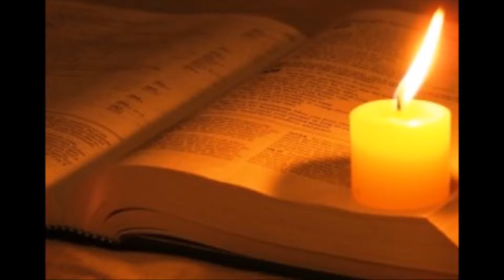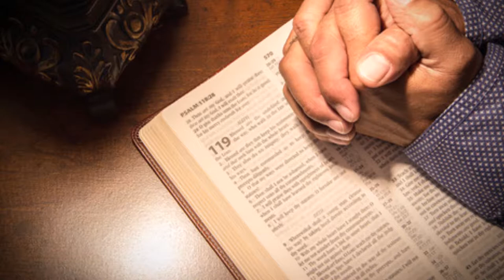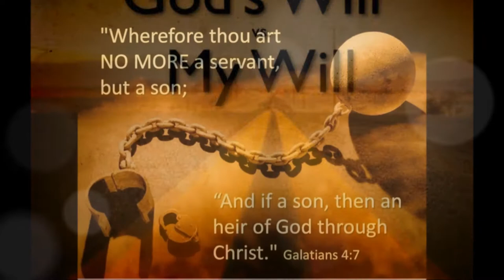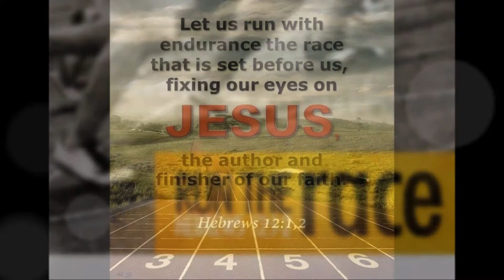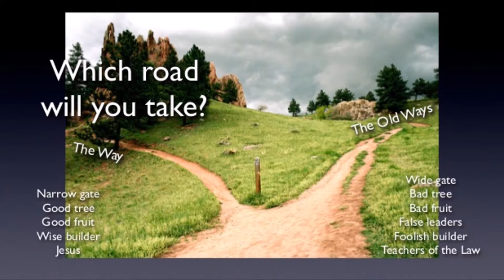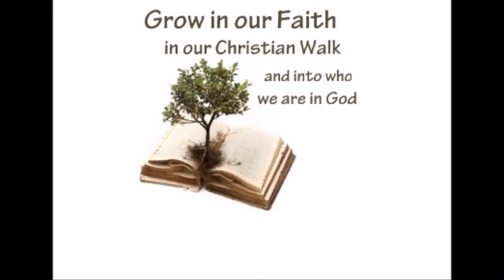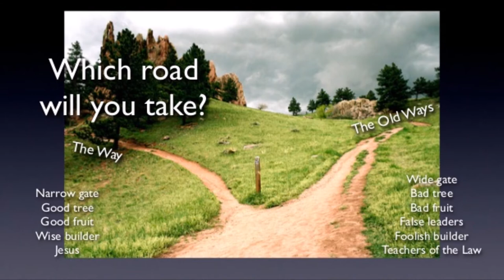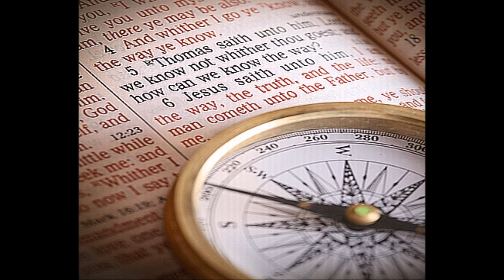Jesus is The reason for the Christmas Season - Bro. Dr. Arun Mani